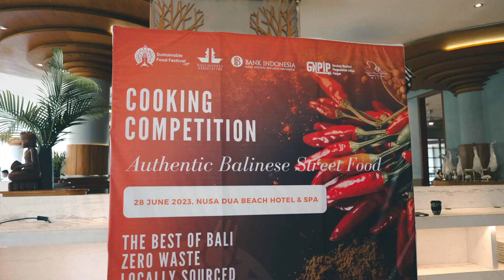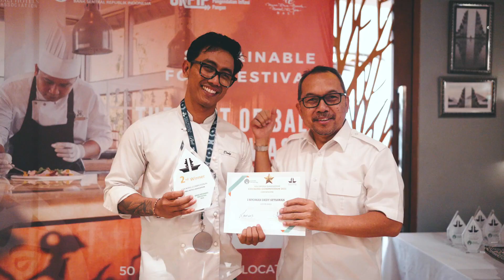Third Sustainable Food Festival 2023 by BHA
Under the theme “The Best of Bali,” this year’s festival aims to showcase the sustainability efforts of BHA and BRCA in preserving Bali’s natural beauty, promoting cultural heritage, supporting local communities, and ensuring the region’s long-term economic viability. Bali has prioritized sustainability to address the environmental and social challenges accompanying its popularity as a tourist destination. Over the course of two weeks, the festival will offer a diverse range of experiences across multiple venues, representing the best that Bali has to offer.